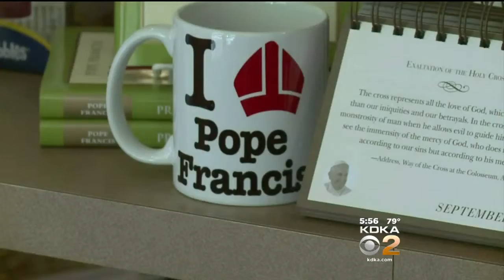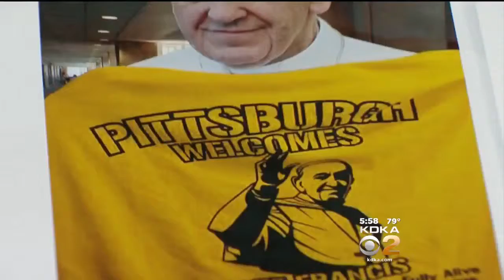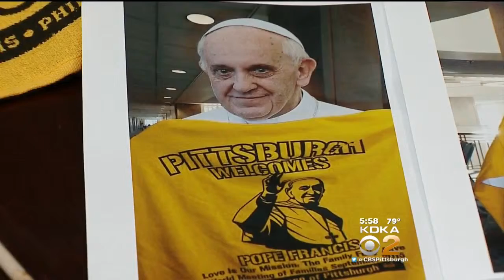Pope-Themed Souvenirs Flying Off Shelves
Pope Francis souvenirs are flying off the shelves; KDKA's Jon Delano reports. FULL STORY